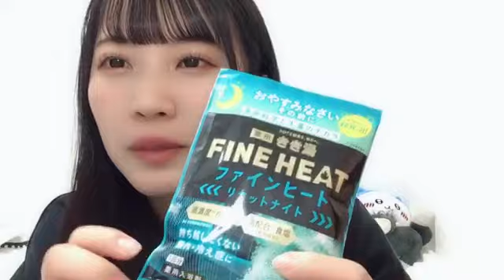2024年03月11日22時34分53秒 篠原 京香（SKE48 研究生）KYOKA SHINOHARA